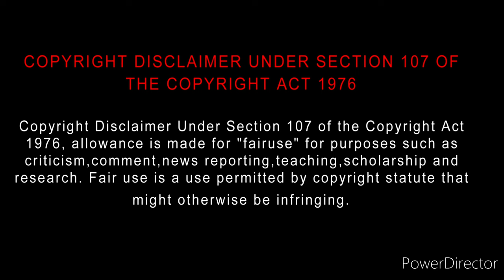Like, Share & Subscribe (2022) Movie Review Tamil